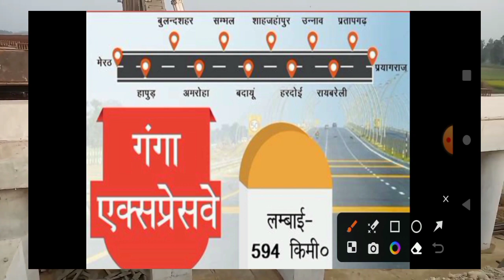Ganga Expressway | Ganga Expressway Route Map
Ganga Expressway Route Map | Ganga Expressway